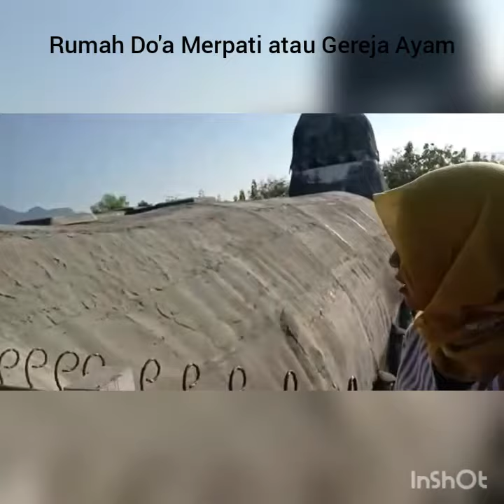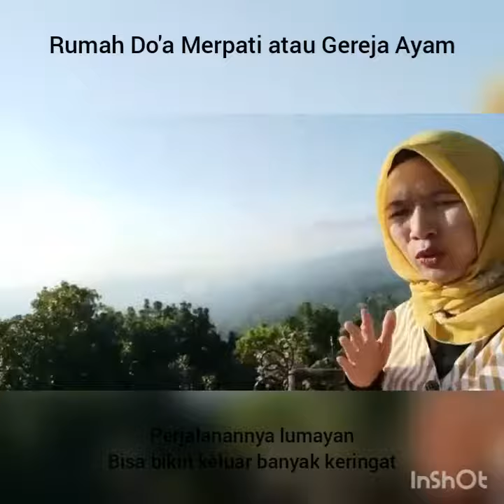Rumah Do'a merpati putih Atau org bilang Gereja Ayam